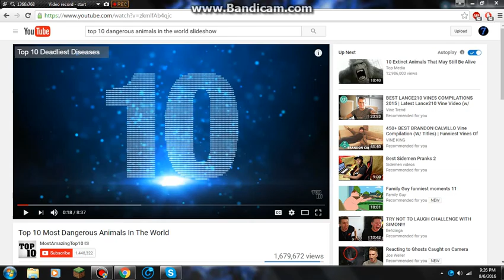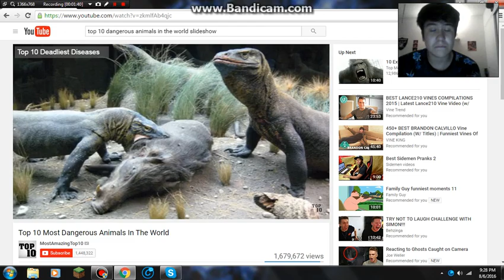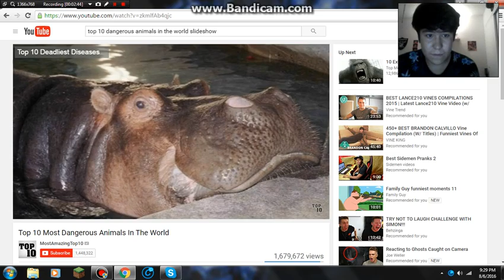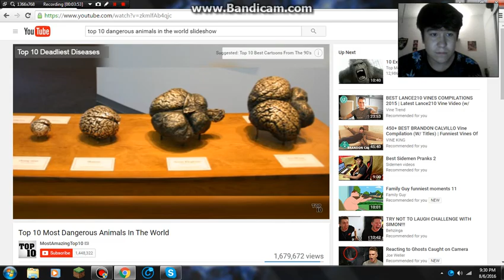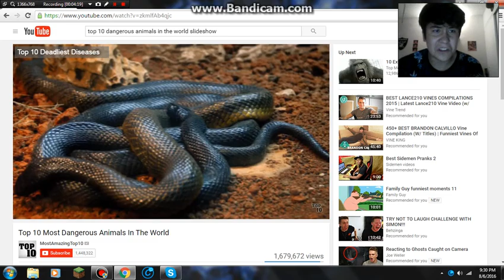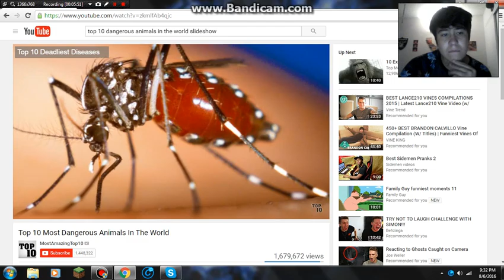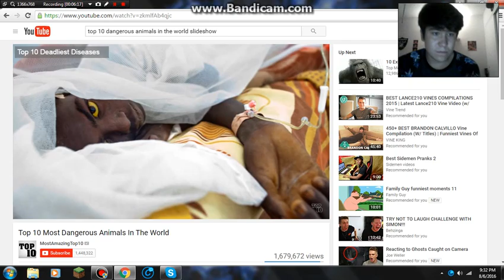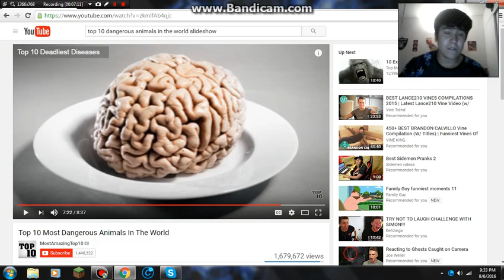Top 10 Dangerous Animals Reaction!